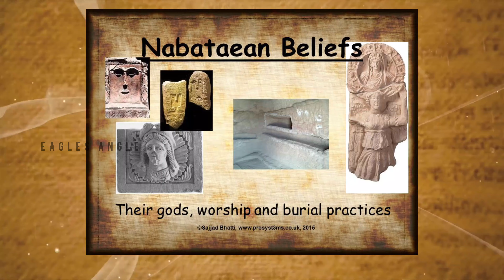Petra- The Lost City | Wonders Of The World | Ultra HD | facts in Tamil | facts in minutes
This is Subashini Jagan This video about the Petra- The Lost City.
Petra: the ancient city carved out of red sandstone rocks‌ in Jordan. Stunning architecture in dramatic natural setting, combining Hellenistic elements with traditional Nabataean rock-hewn tombs and temples. Rich history spanning from prehistoric times to 12th century, and then disappearing from people's memory until it was rediscovered in the 19th century. UNESCO World Heritage Site and one of the New 7 Wonders of the World.
Jagan
Subhashini Jagan
Tamil facts
YouTube Tamil shorts
facts in seconds
minutes mystery
subashini
subashini Jagan
tamil shorts